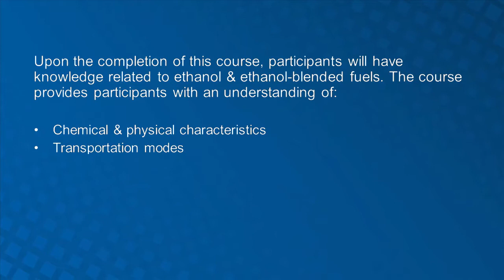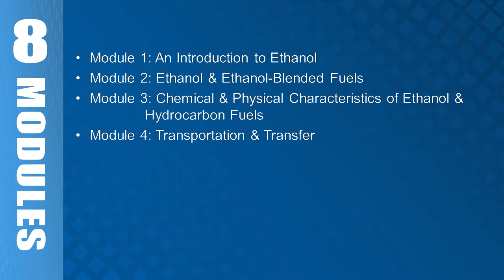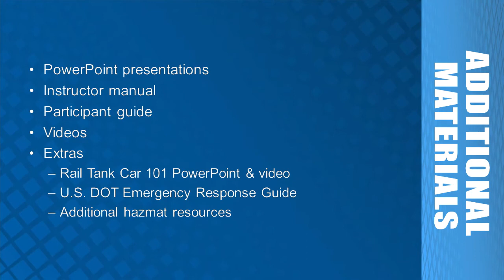The Training Guide to Ethanol Emergency Response - Module 1 - An Introduction to Ethanol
Upon the completion of this course, participants will have knowledge related to ethanol & ethanol-blended fuels. The course provides participants with an understanding of: chemical & physical characteristics, transportation modes, transfer operations, basics of foam, suggested responder tactics & strategies, and environmental issues.